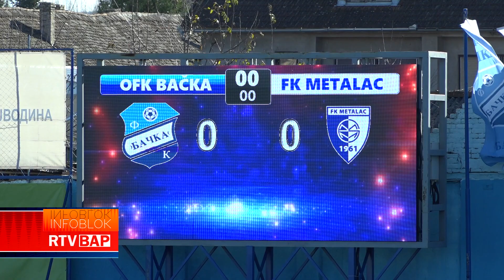RTV BAP NOVI ŠEF STRUČNOG ŠTABA OFK "BAČKA"